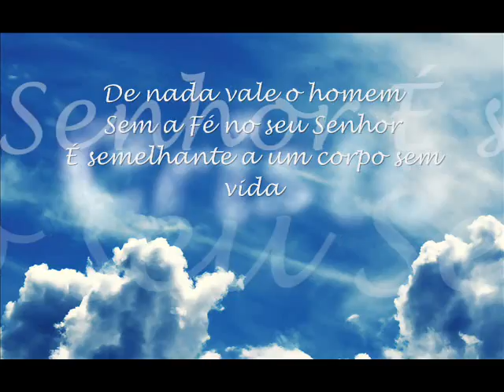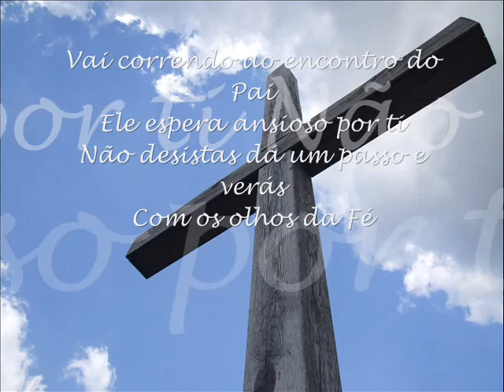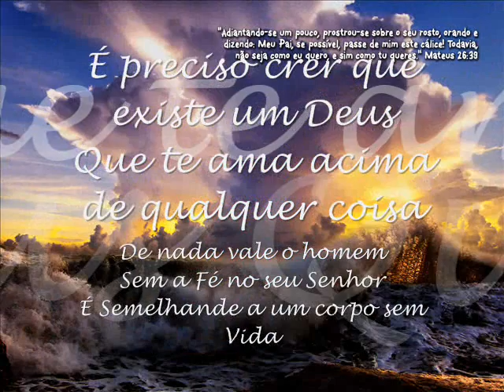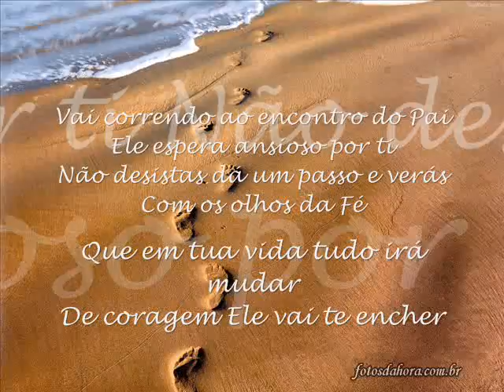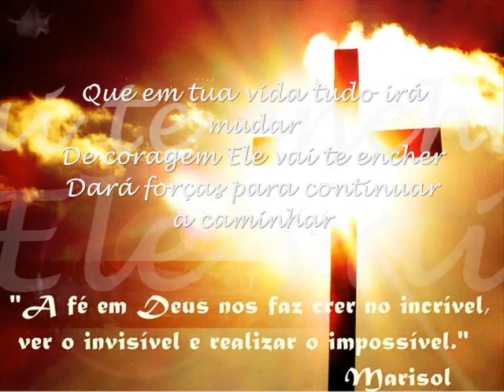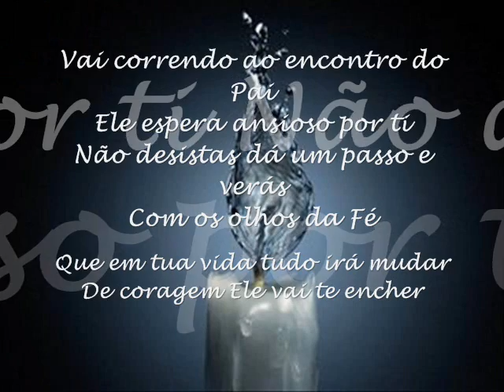Força da Fé - Italo Villar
É preciso crer que existe um Deus
Que te ama acima de qualquer coisa
De nada vale o homem
Sem a Fé no seu Senhor
É semelhante a um corpo sem vida

Não sejas como Pedro, que duvidou
Quando já estava caminhando sobre o mar
Sê como Abraão, que confiou em Deus
E acreditou até o fim

Vai correndo ao encontro do Pai
Ele espera ansioso por ti
Não desistas dá um passo e verás
Com os olhos da Fé

Que em tua vida tudo irá mudar
De coragem Ele vai te encher
Dará forças para continuar a caminhar

É somente pela força da Fé
Que a Vitória virá